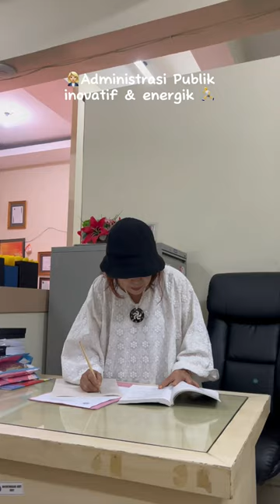Tipe-Tipe Dosen FISIP Unair (based on their major)